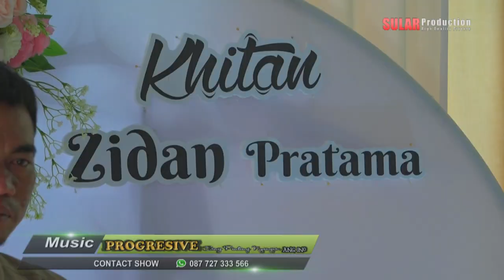DIGAWE WIRANG - NEW PROGRESIVE NEXT 32 Hajat Bpk.Suninto (Ito) / Ibu.Astini (Aas)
"Dokumen ini hanya sebagai penyimpanan Masal Kami"
Dokumentasi Hajat Bpk.Suninto (Ito) / Ibu.Astini (Aas) Dalam rangka syukuran khitanan Zidan Pratama  yang di laksanakan pada 9 oktober 2023  Tempat : Desa Bulak lor gang kulit Blok Desa II RT.13 RW.03 Kec. Jatibarang